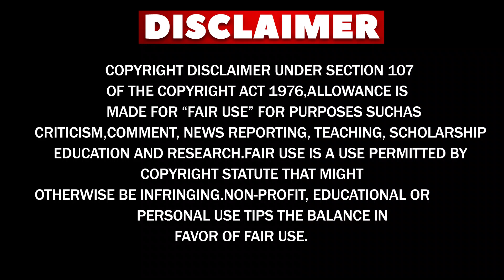Main Military Assault rifles from each country.